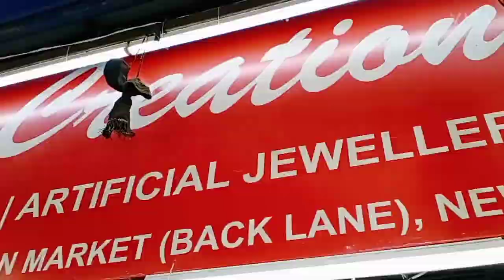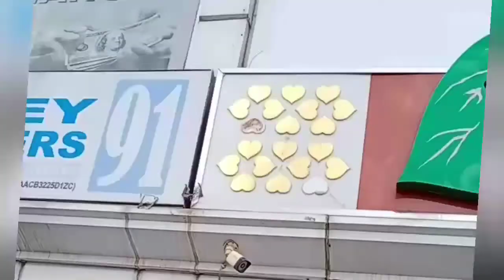Day out with wife | Exploring street food of Connaught Place | Shopping in Khan Market | New Normal